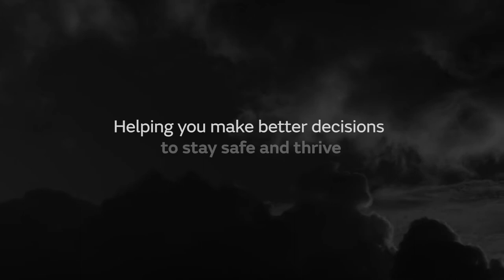Paul Clews – Metadata Manager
Going around and checking sites on a regular basis is a fundamental cog in the wheel.